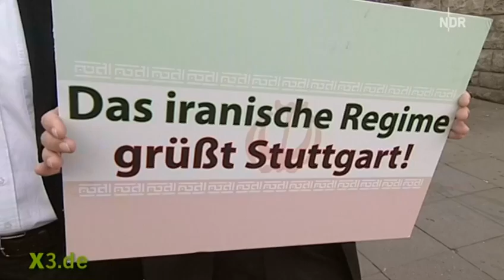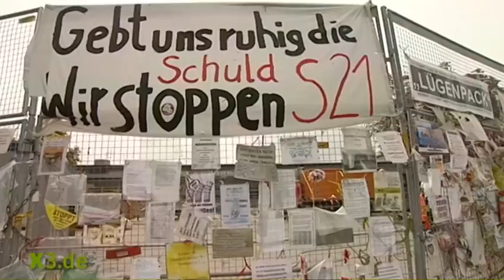Schlegl schenkt Mappus Goldenen Schlagstock | extra 3 | NDR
Schöne Überraschung für Ministerpräsident Mappus: Extra 3 überreicht dem sichtlich erfreuten Knack-und-Back-Männchen von Stuttgart 21 den Goldenen Schlagstock.